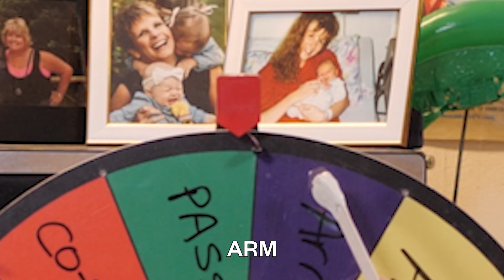2 Guys 1 Waxing Kit | Your 3rd Favorite Podcast (S2E6)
Today, Josh and JJ take a waxing kit into the garage and spin a wheel to see where they're getting waxed! The boys also play a game to see how long they can each stay on the phone with a random person in their contacts and get another shot at some celebrity impressions they did in Season 1!

There's so many podcasts these days. You've probably got your favorite, you might even have your second favorite. But do you have your third favorite? You do now. Join college buddies Josh and JJ as they keep each other company while Josh's wife is at work. Every week they play original games, eat weird stuff, and try to make each other laugh. It's fun, trust us.

Got a long commute? Check out the audio version of this podcast here!

0:00 Welcome!
0:55 Word Sneak
2:09 C That B!
16:05 10 Second Impressions Redemption
25:58 Try Hards: Waxing Ourselves
37:32 This Day in History: Disneyland Introduces the Fastpass
38:27 Word Sneak Reveal
40:43 Improvised Song about today's episode

Welcome to Sunday Donuts! Treat yourself to videos with no fat or calories.